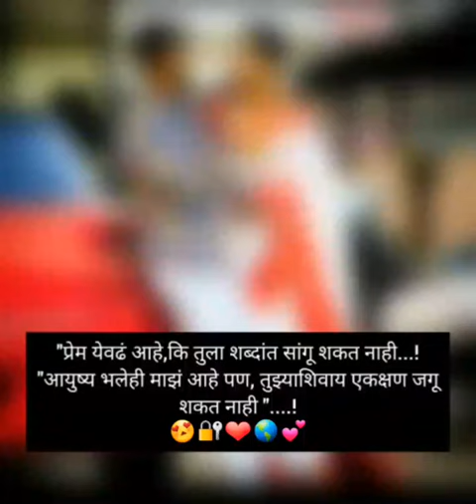Mazya Raja R 💖 Talmat Hi Song Status 🌎 ❤Cople Status 💑Love